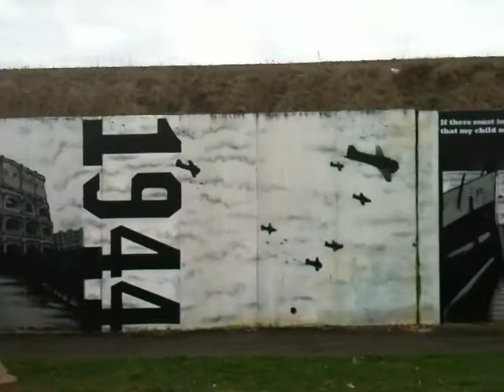War tribute wall, Vancouver WA